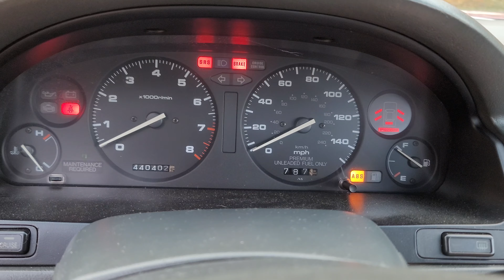440,402 mile Acura Vigor Cold Start + Mini Walk Around